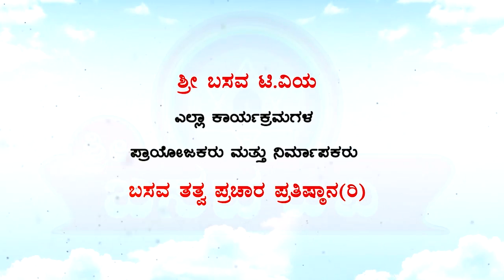Sri Basava Tv- Pravachana- Speech- Meghana